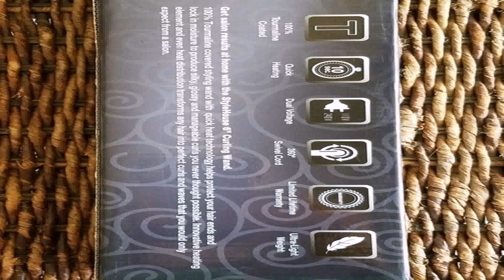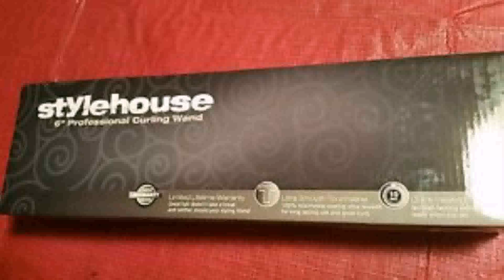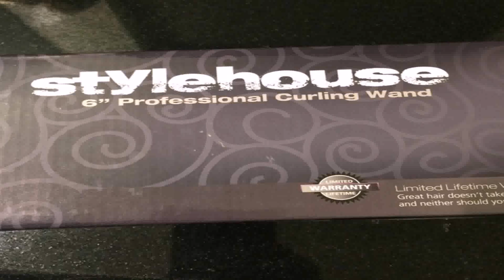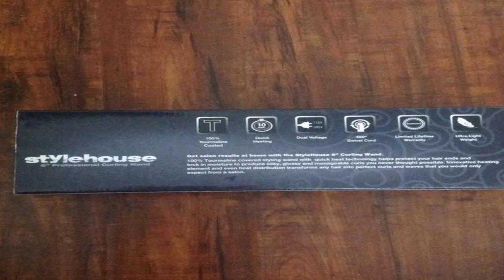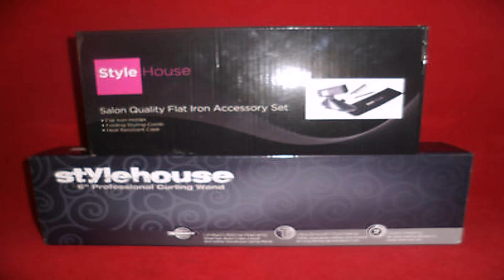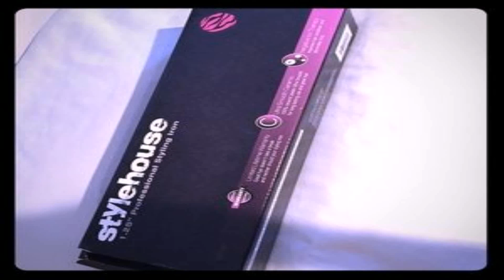Stylehouse 6 Curling Wand (see description) (see description)